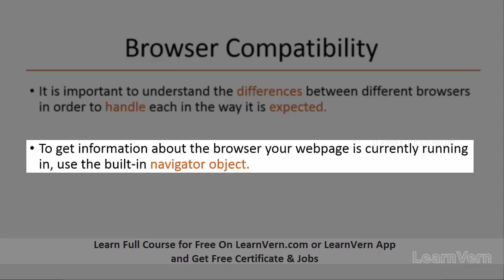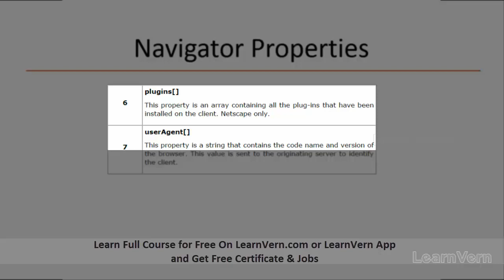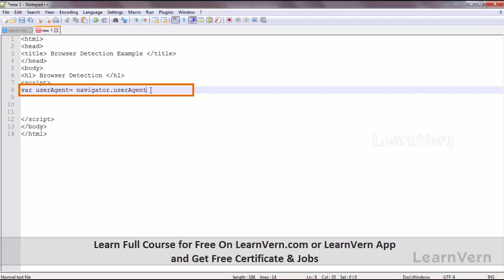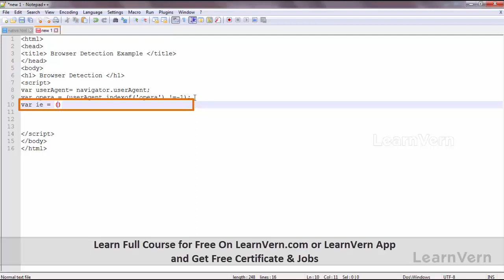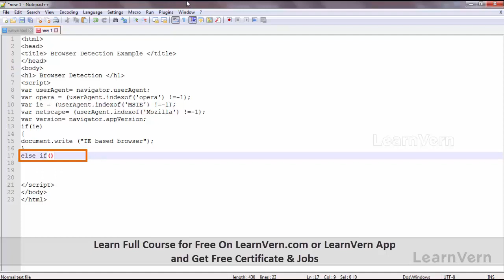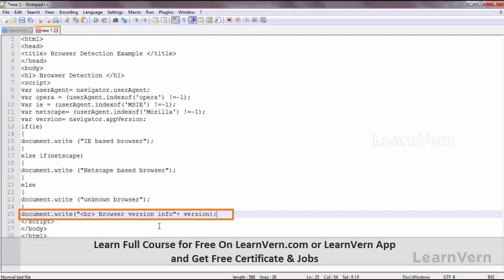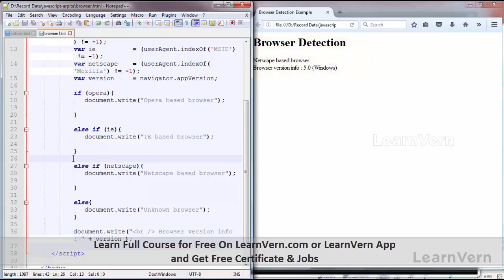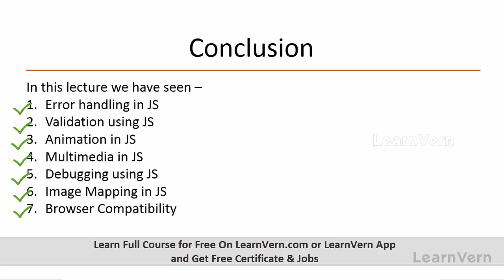What Is Browser Compatibility In Javascript In Hindi? - Free On LearnVern